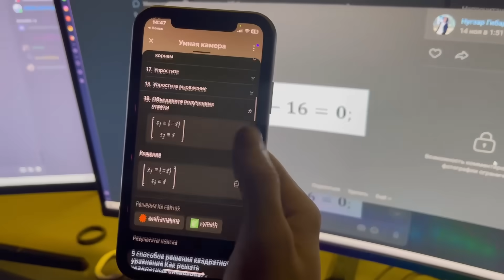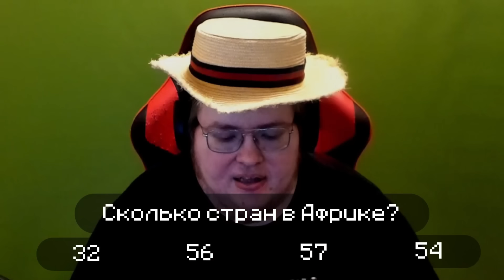ЮТУБЕРЫ ОТВЕЧАЮТ НА ШКОЛЬНЫЕ ВОПРОСЫ! (feat. Домер, Демастер, Зени)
⚠️Специальное предложение онлайн школы 100балльный репетитор действует только до 26 ноября включительно — скидка 20% на каждый месяц курса!

Реклама. ИП Ковалева Галина Шавкатовна ИНН: 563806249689
Erid: LjN8KZZJC

Сегодня я проверил своих друзей ютуберов на знание школьных вопросов! Кто лучше учился в школе? Кто победит? Кто был двоечником? Смотри в видосе!